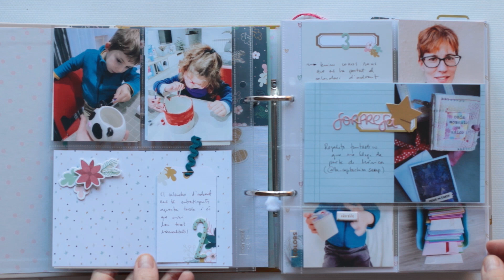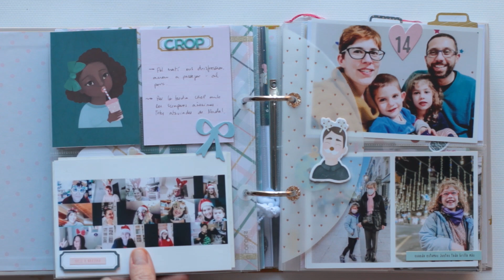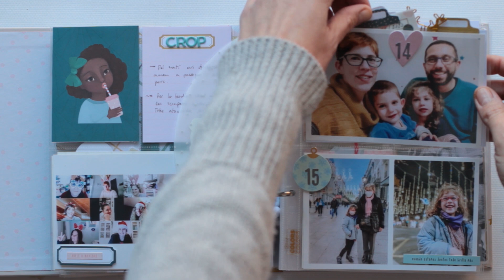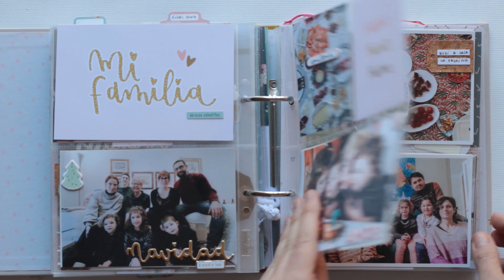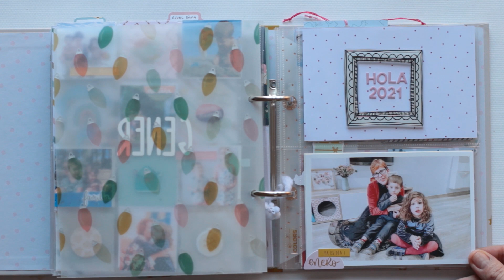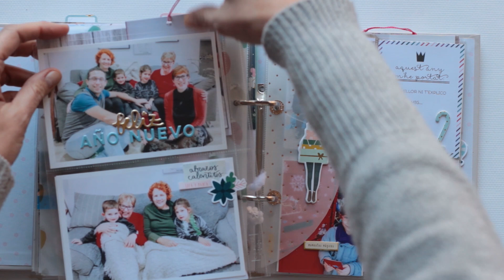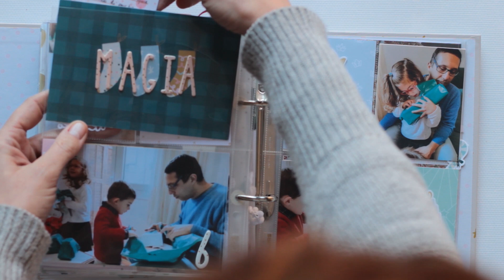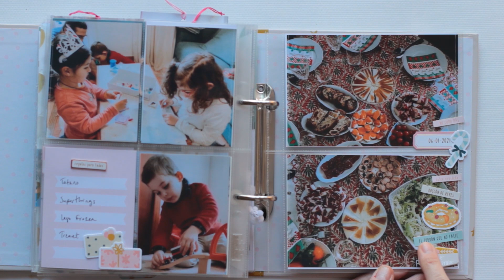Diario de Navidad 2020 al completo - por Xènia Crafts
Xènia ya ha terminado su Diario de Navidad y te lo enseña de inicio a fin.

MATERIALES:

• Set 30 fundas surtidas 6"x8" Documenta tu Navidad Muérdago de Mintopía
• Stix2 Hojas A4 de Foam adhesivas a doble cara de 1 y 2 mm
• Stix2 Mega Value Roll Cinta Foam doble cara 10x1 mm 50 metros

SÍGUENOS

¡Y también a Xènia!